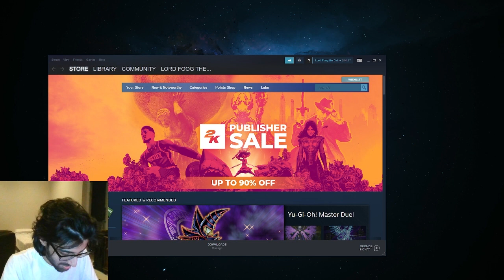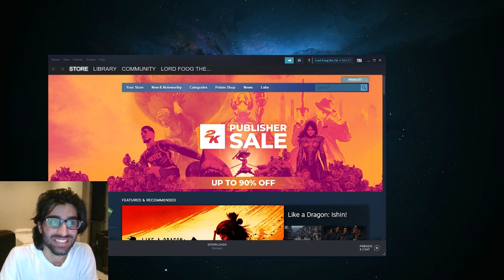ear rape is still funny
--Timestamps--
00:00 Chapters